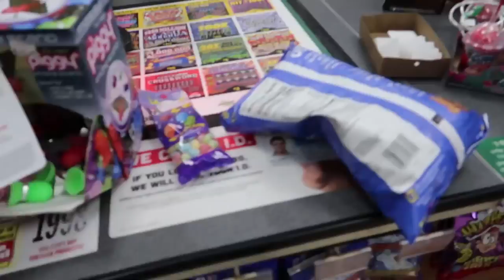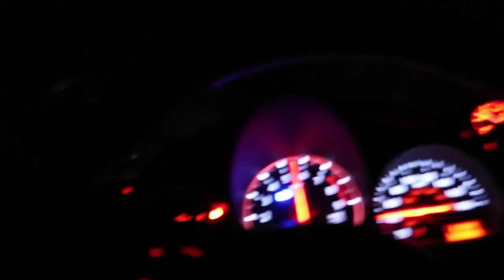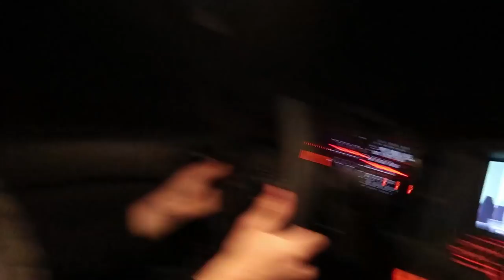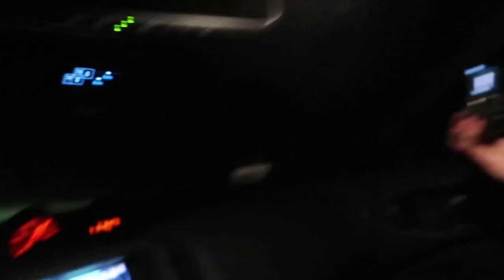CLINTON ROAD ON FRIDAY THE 13TH! (CHASED BY TRUCK)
CLINTON ROAD ON FRIDAY THE 13TH! (CHASED BY TRUCK) *BAD IDEA*

We got chased on Clinton road by a truck on Friday the 13 th... This was insane watch to find out what happens. Love you guys have a good day!